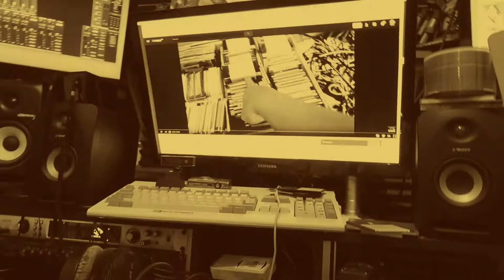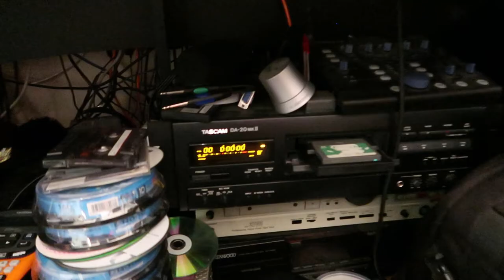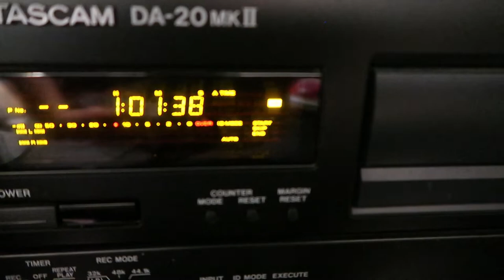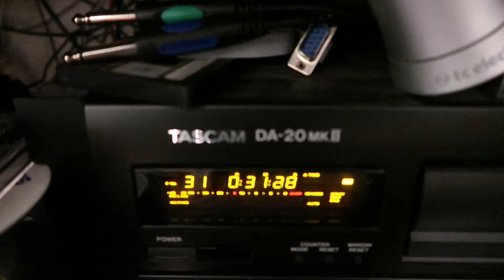THIS IS WHAT HAPPENS TO OLD FLOPPY DISKS !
THE SCREAMING FLOPPY
Maybe I will go back to doing music full time one day again!